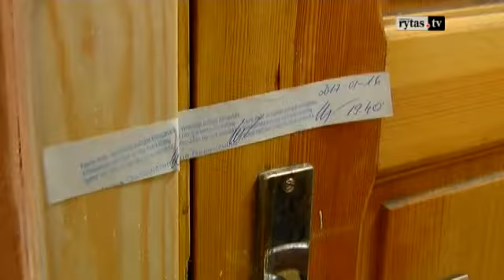Pareigūnai atskleidė, kaip anūkas ir jo draugas galėjo nužudyti močiutę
Antradienį Kauno policija pranešė, kad Kaune rastas moters lavonas. Įtariama, kad septyniasdešimtmetė mirė, kai šešiolikmetis jos anūkas ir vyresnis jo draugas kėde trenkė močiutei į galvą. Nelaimė įvyko Kaune, J. Borutos gatvėje, 13 numeriu pažymėtame name, 13-ame bute.